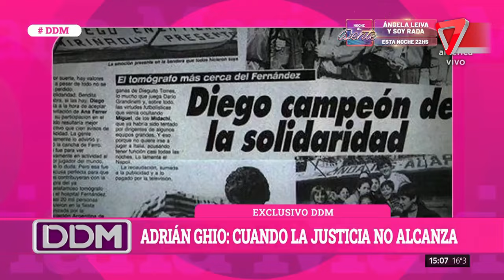La absurda MUERTE del actor ADRIÁN GHIO : una tragedia que conmovió al país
En esa madrugada de Palermo, el Peugeot 504 que Ghio manejaba a baja velocidad fue embestido de frente por un patrullero que circulaba de contramano y había cruzado el semáforo en rojo, con la sirena apagada. Debido al fuerte impacto el volante del auto se incrustó en su tórax, provocándole fracturas múltiples y contusión pulmonar.